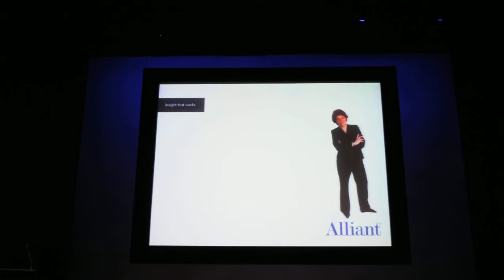Alliant- 2010 Silver Apple Corporate Honoree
Direct Marketing Club of New York 2010 Silver Apple Awards Gala